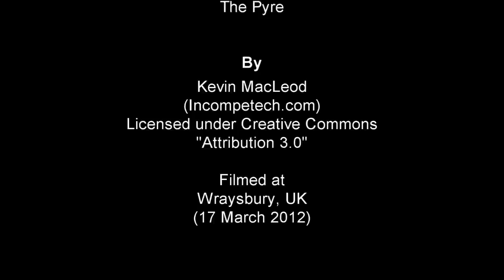Cyprinus carpio (credits).wmv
Filmed at Wraysbury, nr. Heathrow, UK.